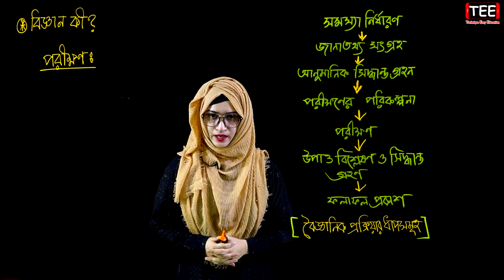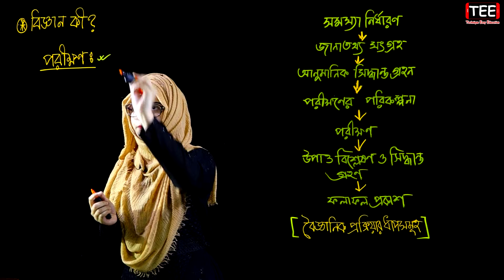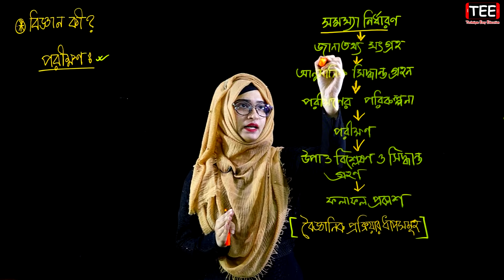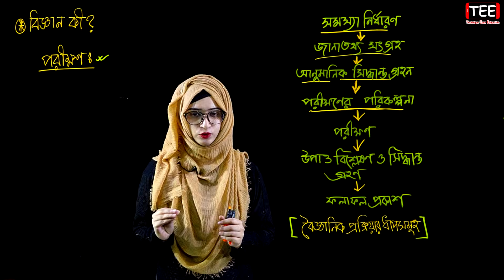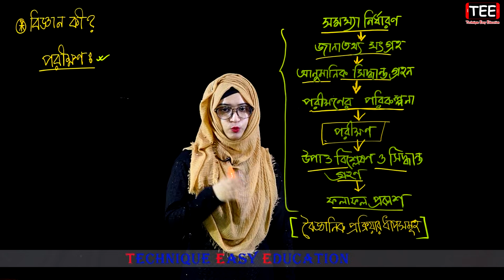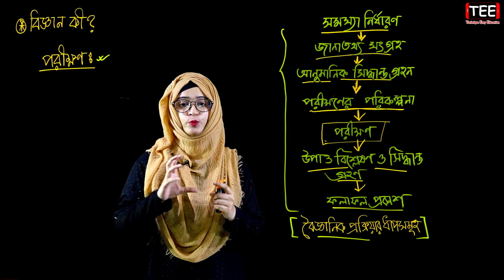বিজ্ঞান কি || বৈজ্ঞানিক প্রক্রিয়া ও পরিমাপ || Six Science Chapter 1 (Part-1) || Class 6 Biggan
বিজ্ঞান কি
বৈজ্ঞানিক প্রক্রিয়া ও পরিমাপ
ষষ্ঠ শ্রেণির বিজ্ঞান
১ম অধ্যায়
Six Science Chapter 1 (Part-1)